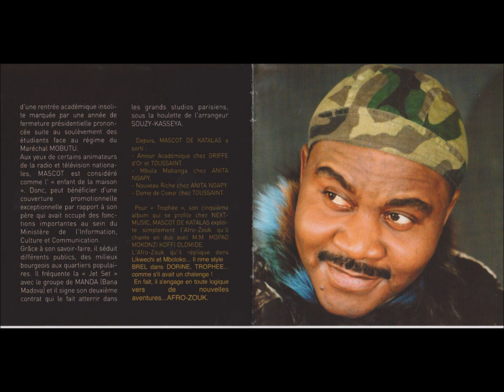Mascot de Katalas : Mabuidi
MASCOT DE KATALAS